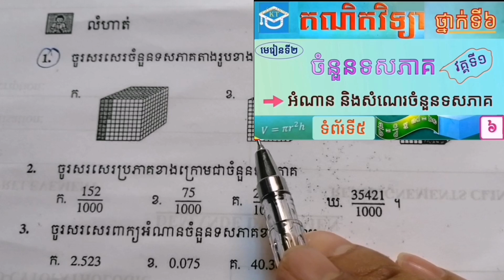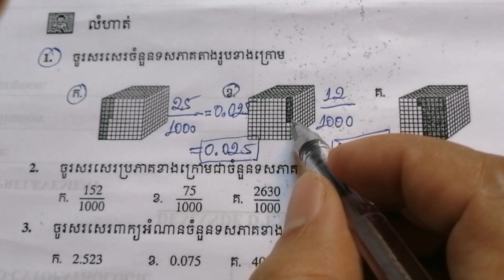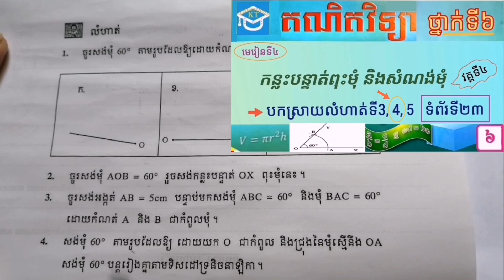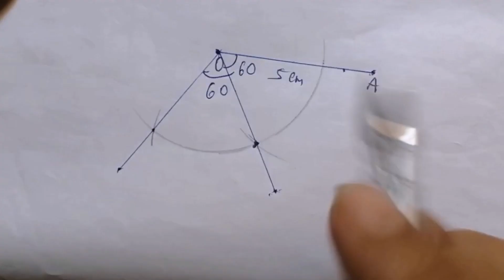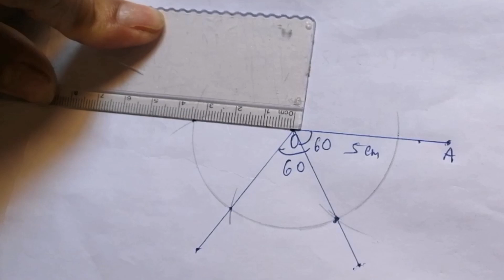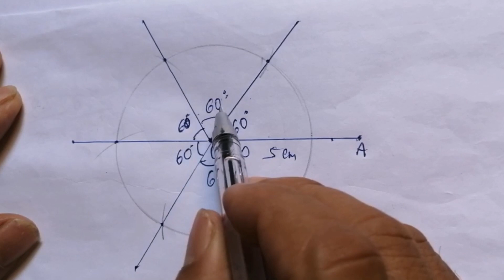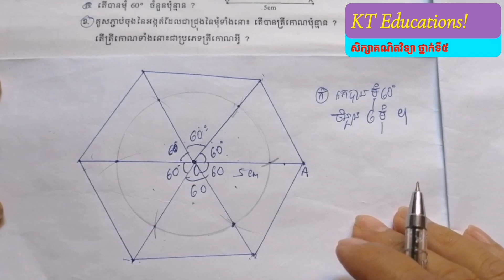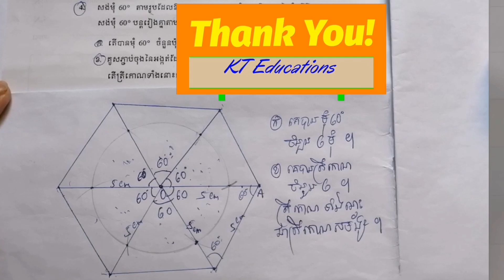#4 កំណែលំហាត់ ដែលបកស្រាយខុសនៅ Video មុន ក្នុងទំព័រទី៥ និងទី២៣ ថ្នាក់ទី៦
ក្នុង Video នេះគឺពន្យល់ពីកំណែលំហាត់ ដែលបានបកស្រាយខុសនៅ Video មុន នៅក្នុងមេរៀនទី២ និងទី៤ ទំព័រទី៥ និងទី២៣ សំរាប់គណិតវិទ្យាថ្នាក់ទី៦ ។